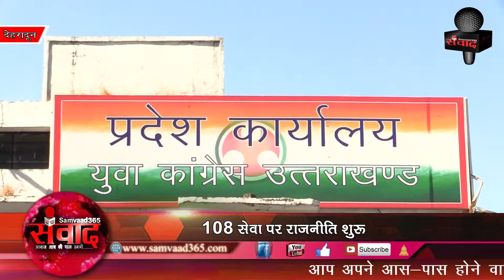देहरादून: 108 सेवा पर राजनीति शुरू, बीजेपी-कांग्रेस के बीच जुबानबाजी तेज SAMVAAD365